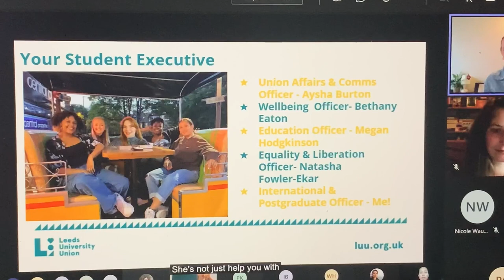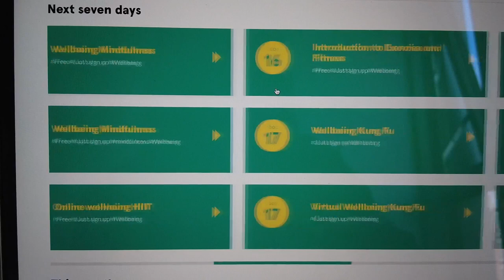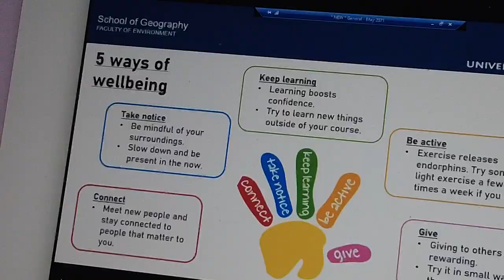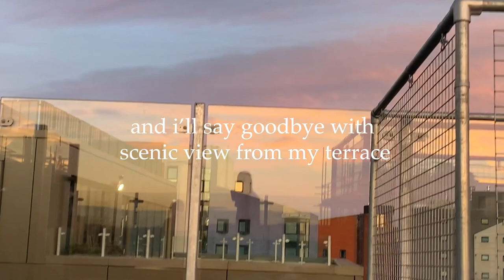uk daybook 🌷 01, arriving leeds, first week of the semester as a master student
Hello! I'm Penny, Thai and nice to meet all of chuuuu x🌼)